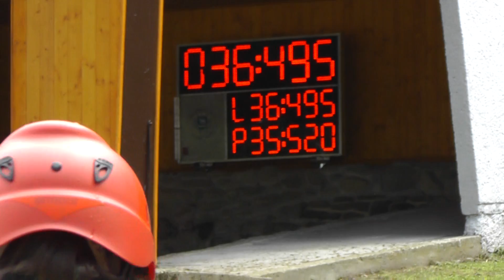Nýdek muži Vyšní Lhoty 2 k 30 7 2016